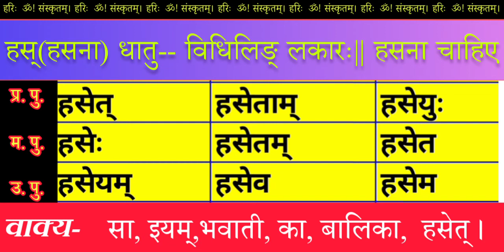😄हस् धातु विधिलिङ् लकारः || हसेत् हसेः हसेयम् || dhaturoop vidhilinglakar